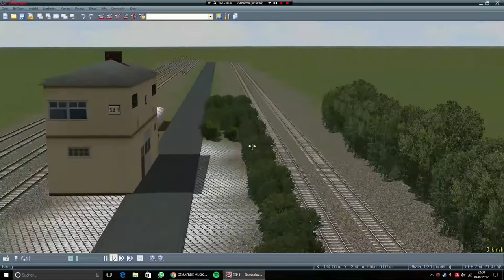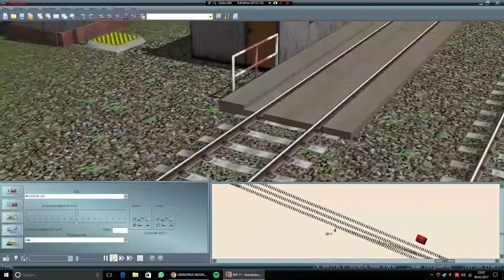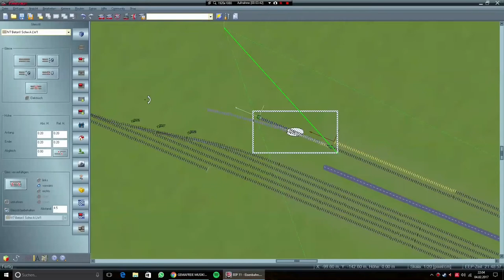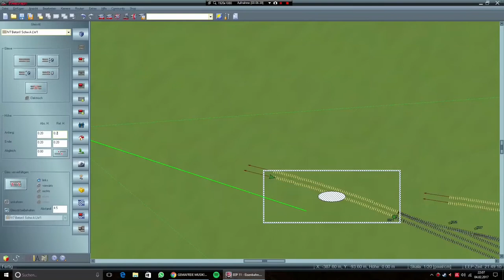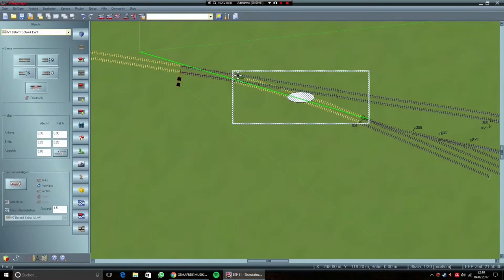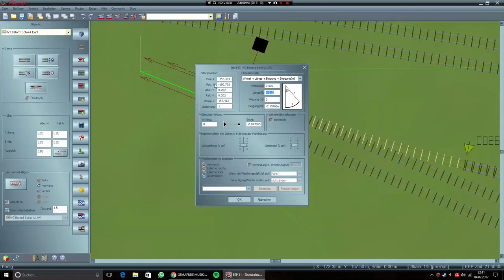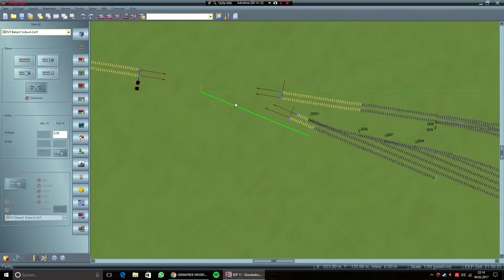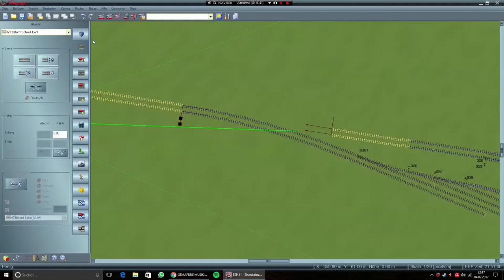Let's Play EEP #064 - Weichenbereich